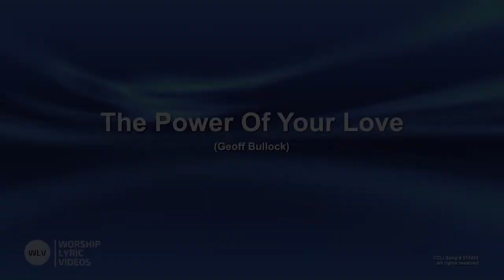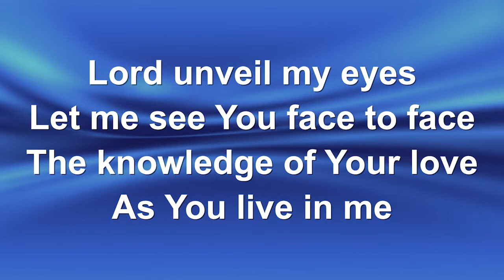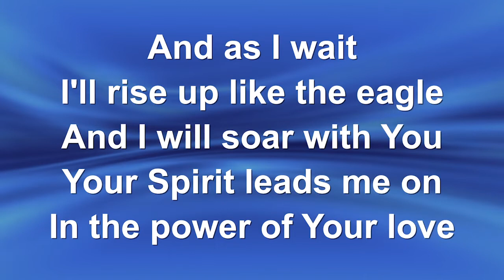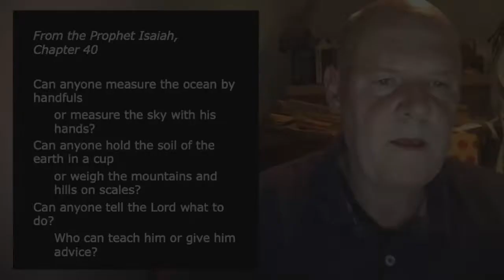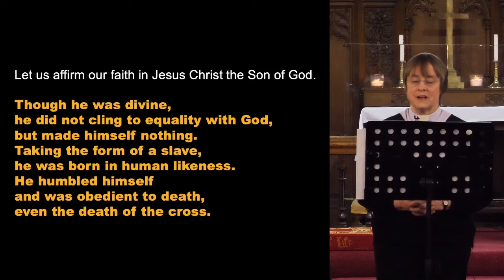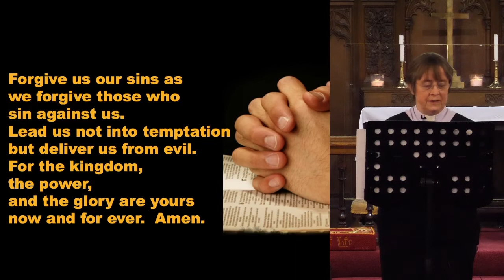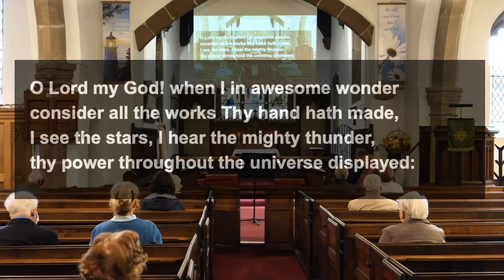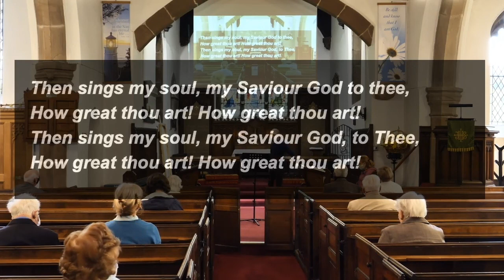15th August 2021 - pre recorded service